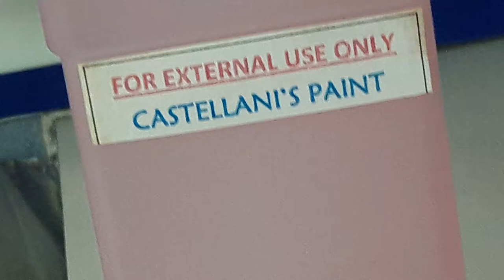Castellani Paint Bactericidal Fungicidal Apply ere sleep